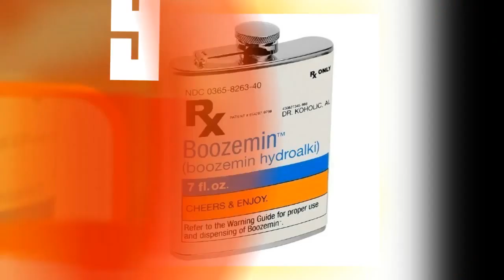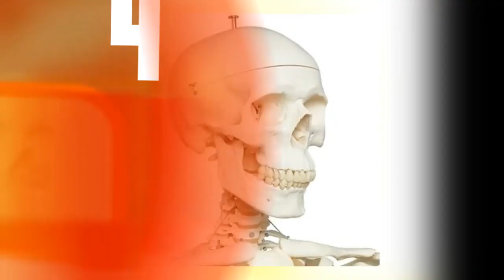The Best 16 Gifts For Doctors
The best 16 gifts for doctors and medical students